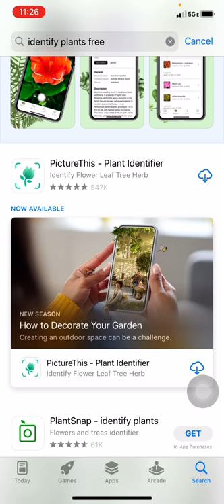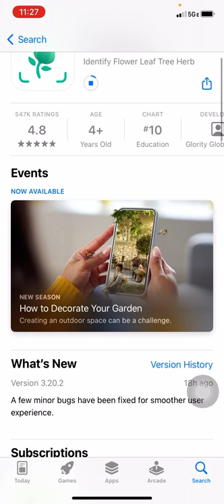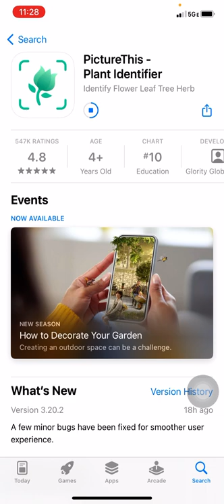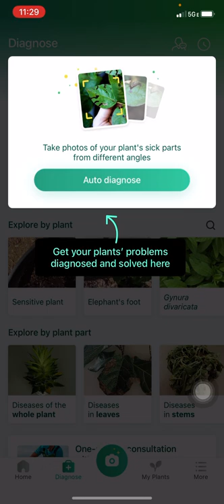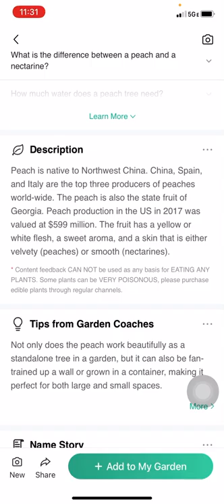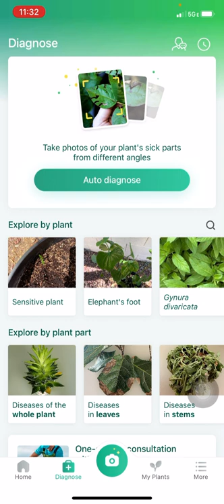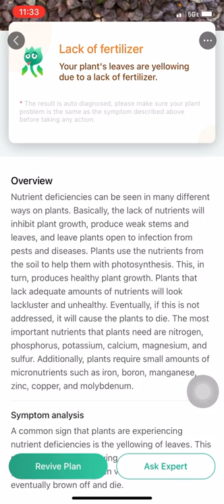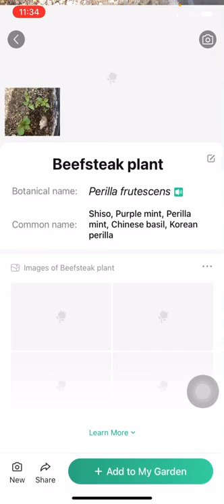App để biết cây trồng tên gì cũng như biết cây bị bệnh gì và cách chữa bệnh cho cây